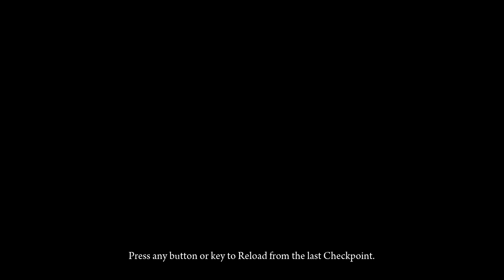Deadlight - Episode 3 - Treehouse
Welcome to Deadlight! A really dark post-apocalyptic zombie survival platformer at it's best.
Dive with me into this shady world and see, how I fail my way through this apocalypse!